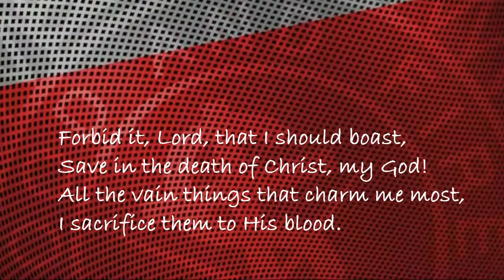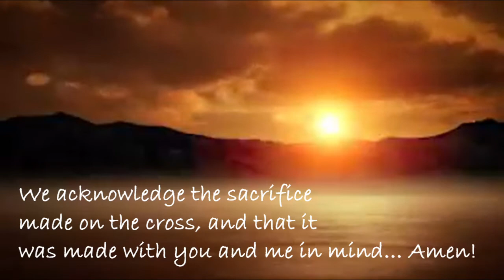Holy week 2021 Monday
Walk with us this week as we journey towards Easter